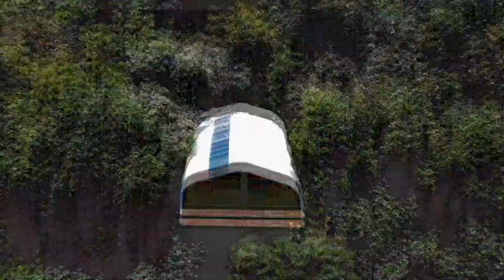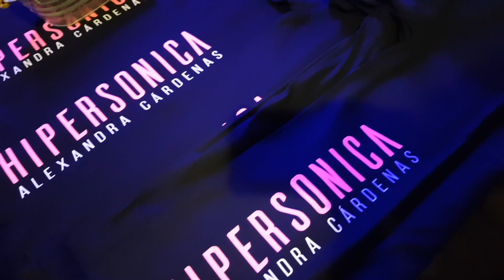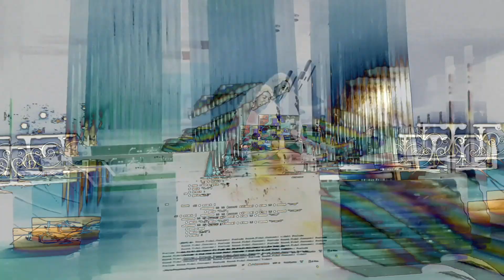noox Artist: Alexandra Cárdenas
Noox presents: Alexandra Cárdenas
RSDNART artist 2018

composer/programmer/improviser/live coder

Born in Bogotá, Colombia in 1976. Studied Composition at Los Andes University, where she graduated in 2000. She also studied classical guitar and mathematics. Her work has been played in several concert halls in Colombia, Venezuela, Mexico, United States, Europe, China and India and have also been played by many different soloists and chamber ensembles. In 2003 she was granted an Artistic Residence at the Multimedia Center in the National Center for the Arts in Mexico City. In 2010 she was granted a scholarship to be part of the program Prácticas del Vuelo at the Centro Mexicano para la Música y las Artes Sonoras (CMMAS) in Morelia, Michoacán, where she composed a piece for Ensable 3 and live electronics. In 2010 she was also invited to participate at Visiones Sonoras Festival at CMMAS. Since 2008 she works with SuperCollider, programming and improvising music. She is constantly creating projects at the Multimedia Center in Cenart, with the support of Robotics and Audio Workshops. She also works with the theater company “Quinta Teatro” creating interactive instruments and live electronics music for their plays. In 2011 FONCA and CONACYT gave her a grant to be an artist resident at Tokyo Wonder Site in 2012. She wrote a piece for Nanae Yoshimura (koto) and Suzuky Toshiya (recorder) with live electronics. She has also worked as curator and organizer of two festivals devoted to experimental electronic music in Mexico City: Odiuresion for Radio UNAM and the independent Festival ArsFutura for its first two editions. Currently she is the Chair of the International Conference on Live Coding (ICLC 2017) for its third edition. Using open source software like SuperCollider and TidalCycles, her work is focused on the exploration of the musicality of code and the algorithmic behaviour of music. An important part of this exploration consists of the practice of live coding. Having an intense activity as teacher and performer of live coding, Alexandra is among the pioneers of live coding in electroacoustic music and part of the forefront of the Algorave scene. Currently, she lives in Berlin, Germany, where she completed her Masters in Sound Studies at the Berlin University of the Arts.